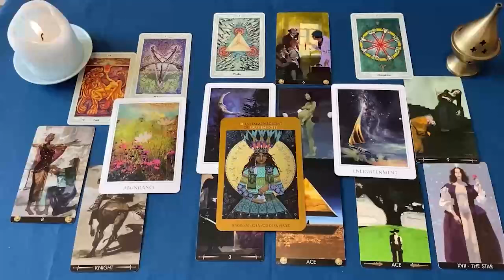VIRGO DIOS MIO❗😱 VIENE ALGUIEN DE RODILLAS🧎🏻ESTA PERSONA ESTA DESTRUIDA❗😭 AMOR SEPTIEMBRE 2024 ❤️